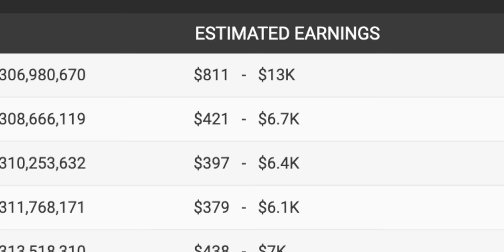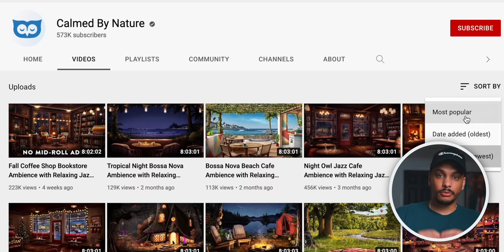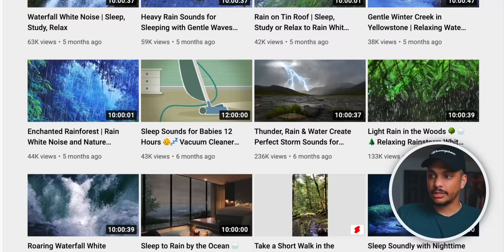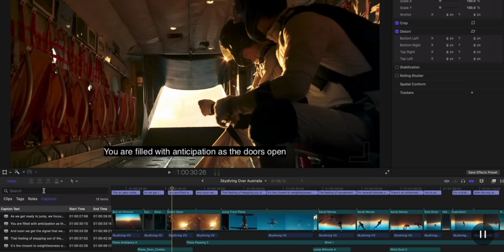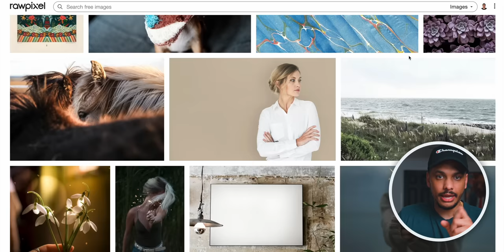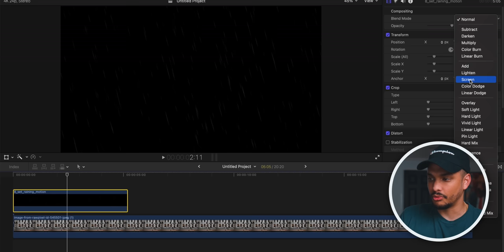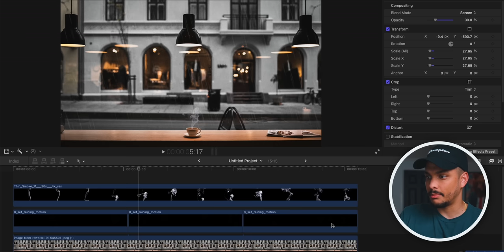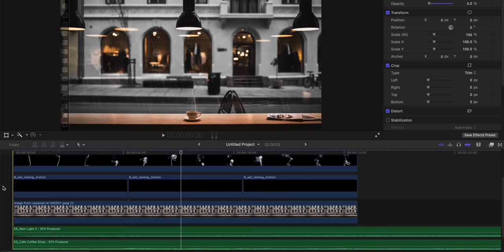Make $5,000 Per Day Posting Ambient Videos (Side Hustle)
Here's how you can make $5,000 and more by posting rain and ambient videos on YouTube. Enjoy!